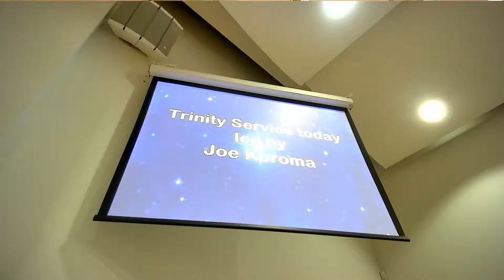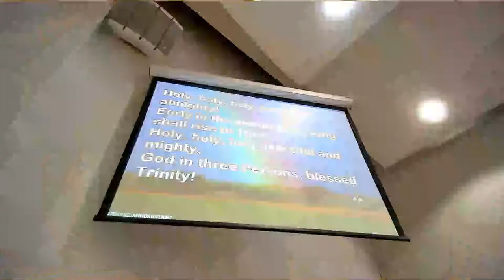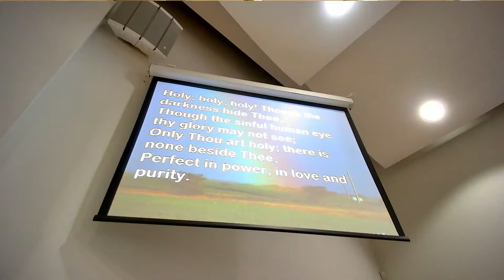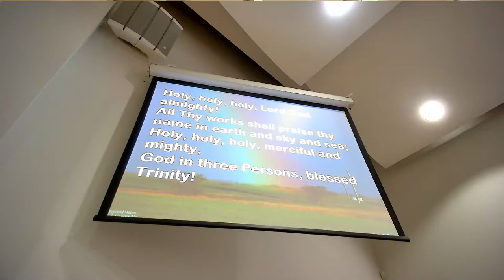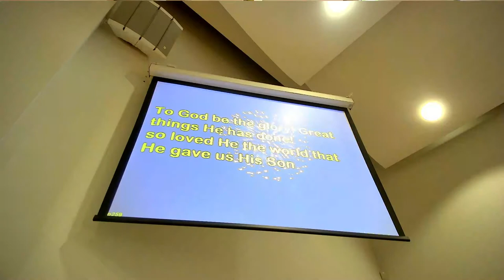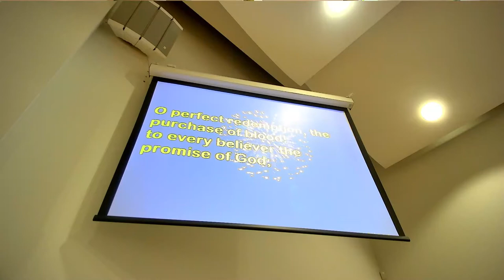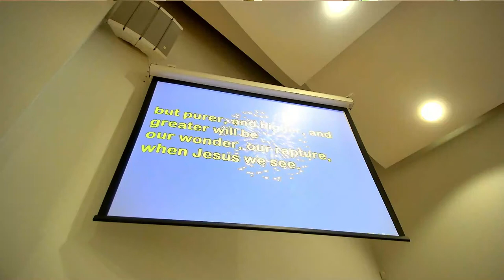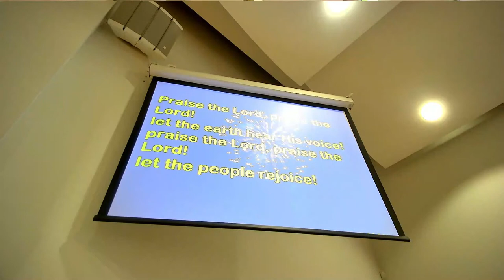Trinity Service 30th May 2021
From Forest Hill Methodist Church
 Led by Joe Koroma